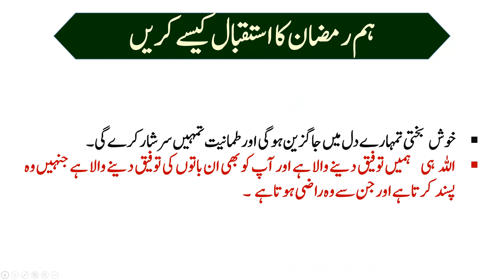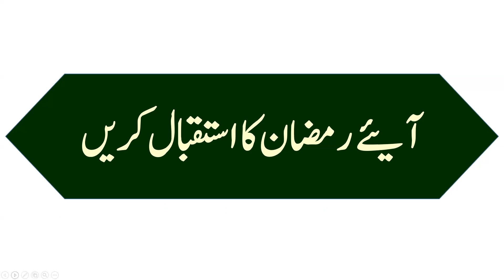Ramzan and Self Accountability, رمضان کا استقبالاور اپنا محاسبہ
گزرے ہوئے سال کا تقریبا یہی وقت تھا جب ہم رمضان کا استقبال کر رہےتھے۔
 اب وہی رمضان اس سال ایک بار پھر آ گیا ہے اپنی تابندگی و درخشندگی کے ساتھ اپنی چمک دمک اور رونق کے ساتھ ۔
ہماری زندگی میں وقت ہی سب کچھ ہے یہ الگ بات ہے کہ ہم وقت کو اہمیت نہیں             دیتے ہم وقت کو کچھ نہیں سمجھتے، ہم اس کی قدر نہیں کرتے ۔
میرا یقین ہے کہ جس لمحے ہم         اپنے اوقات کی قدر کرنے لگیں گے اور ہمیں یہ معلوم ہو جاۓ گا کہ ہم نے وقت کو اس کے شایان شان کاموں میں خرچ کرنا ہے ایسے کام جو وقت کی قدرو قیمت کے ساتھ ہم آهنگ و موافق ہوں تو پھر ہم سب سے زیادہ ترقی یافتہ قوم بن جائیں گے پھر ہم ہی اقوام عالم میں خوش قسمت ترین ہوں گے ۔
کیا ایسا ہونا ہمارے مقدر میں ہے؟ کیا ہم   وقت کے قدر دان بن سکیں گے؟ حالانکہ ہم مسلمان وہ لوگ ہیں کہ جس طرح دین اسلام نے ہم ارے لئے باریک بینی سے اوقات کو ضبط کیا ہے اس بار یک بینی اور شان دار طریقے سے کسی دین و مر یہ ہے اور کسی ملت وسان نے اوقات کو منضبط نہیں کیا ۔
عزیزان گرامی! 1 ؛ ہم ذرا جائزہ لیں کہ
 ہم نے پہلے پورے سال میں اپنے لئے   یا اپنی قوم کے لئے اور اپنی امت کے لئے کیا کچھ کیا ؟
 ہم نے گزشتہ سال سے کیا پایا !
 ہم  نے پچھلے برس میں اس کے منٹوں گھنٹوں دنوں اور اس کی راتوں میں اپنے لئے اور اپنی    امت کی خاطر کیا کچھ حاصل کیا؟
 کیا ہم نے سال گزشتہ کے رمضان میں تربیت نفس   کے طریقوں میں سے کسی درست اسلوب کو اپنایا؟
 کیا ہم نے ماضی کے رمضان میں        روح کی پاکیزگی کے کسی درست اسلوب کو اختیار کیا؟
کیا ہم نے تزکیہ اخلاق کا صحیح      ڈھب اپنایا؟
کیا ہم نے پچھلے ماہ رمضان میں تربیت نفوس تعمیر ارواح اور تزکیہ اخلاق           کے لئے کچھاپنے اندرامنگ پیدا کی؟ ۔